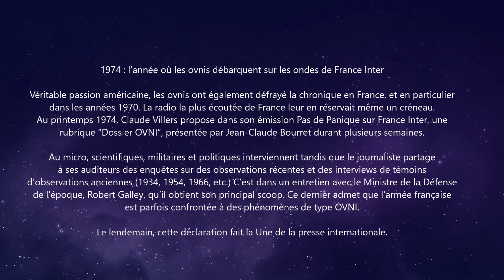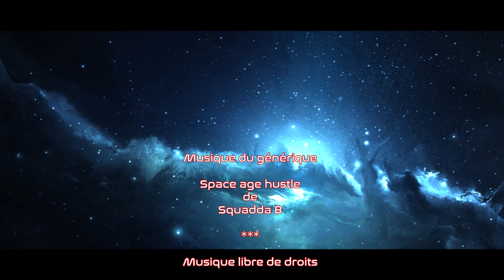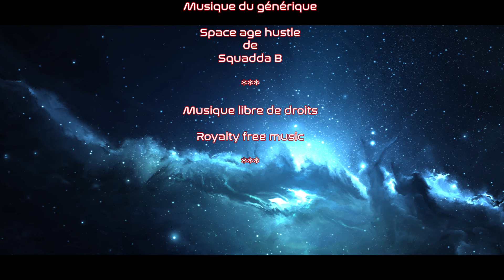Dossier OVNI: Épisode 5, Le Concorde photographie un OVNI en 1974 (suite) [Audio]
1974 : l’année où les ovnis débarquent sur les ondes de France Inter

Véritable passion américaine, les ovnis ont également défrayé la chronique en France, et en particulier dans les années 1970. La radio la plus écoutée de France leur en réservait même un créneau. Au printemps 1974, Claude Villers propose dans son émission Pas de Panique sur France Inter, une rubrique “Dossier OVNI”, présentée par Jean-Claude Bourret durant plusieurs semaines.

Au micro, scientifiques, militaires et politiques interviennent tandis que le journaliste partage à ses auditeurs des enquêtes sur des observations récentes et des interviews de témoins d'observations anciennes (1934, 1954, 1966, etc.) C’est dans un entretien avec le Ministre de la Défense
de l'époque, Robert Galley, qu’il obtient son principal scoop. Ce dernier admet que l'armée française est parfois confrontée à des phénomènes de type OVNI.

Le lendemain, cette déclaration fait la Une de la presse internationale.